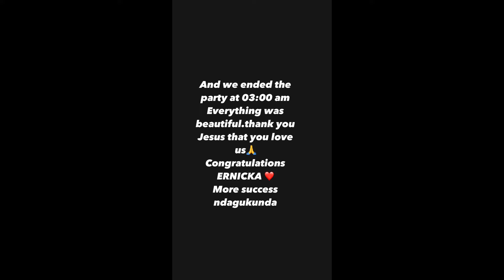THE LORD HAS DONE IT AGAIN ❤️